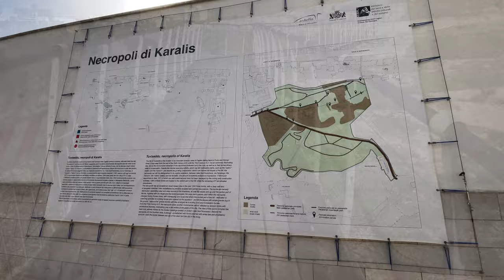Sardegna 2022 - Tuvixeddu La Necropolis di Cagliari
Un pomeriggio nel parco di Tuvixeddu dentro la Necropoli nel centro della città.

Buona Visione

Video Made Iphone 12 pro Max e Dji ( formato 4K 30fps )
Edit Video Final Cut Pro

Sostieni il canale tramite il nostro shop on line